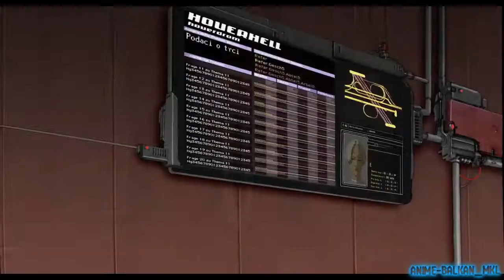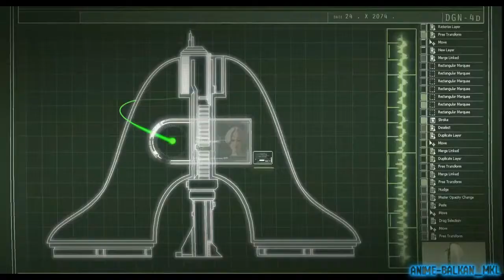Technotise •「ＡＭＶ」• Ten Million Voices (Edit i ja)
Znamo da ce biti komentara da ovo nije anime ali zasto ne promovisati nesto sto je nase ovo je nas prvi srpski animirani film poznatiji kao Edit i ja pogledajte ga svi ja mislim da je jako dobar i znacajan pomak u Srbiji sto se tice animacije i stripova :D
-Topli pozdravi od tima Anime - Balkan 😀